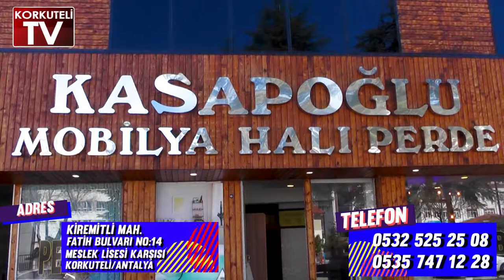KORKUTELİ DEVLET HASTANESİNE İKİNCİ RADYOLOJİ UZMANI ATANDI